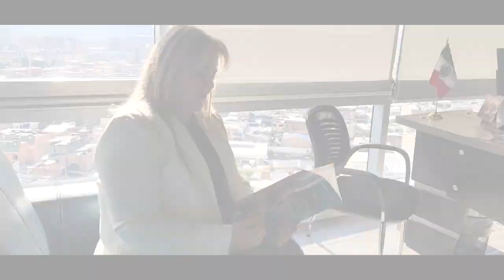KATYA MENDIZÁBAL | Género y Migración: mujeres mexicanas en el exterior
Te presentamos la iniciativa del Instituto de los Mexicanos en el Exterior SRE “Género y Migración: mujeres mexicanas en el exterior”, una serie de videos donde conocerás experiencias de MujeresMigrantes.

En esta oportunidad, Katya Mendizábal mexicana en Colombia nos platica sobre sus vivencias.